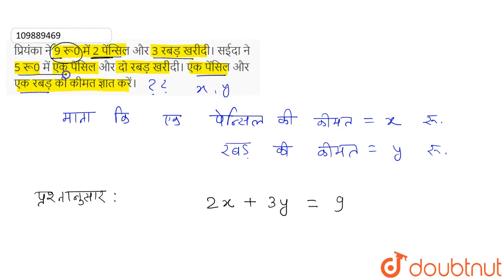प्रियंका ने 9 रू0 में2 पेंन्‍सिल और 3 रबड़ खरीदी। सईदा ने 5 रू0 में एक पेंसिल और दो रबड़ खरीदी। एक...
प्रियंका ने 9 रू0 में2 पेंन्‍सिल और 3 रबड़ खरीदी। सईदा ने 5 रू0 में एक पेंसिल और दो रबड़ खरीदी। एक पेंसिल और एक रबड़ की कीमत ज्ञात करें।
Class: 10
Subject: MATHS
Chapter: दो चर वाले रैखिक समीकरण युग्म
Board:Bihar Board

👉 Have Any Query? Ask Us.